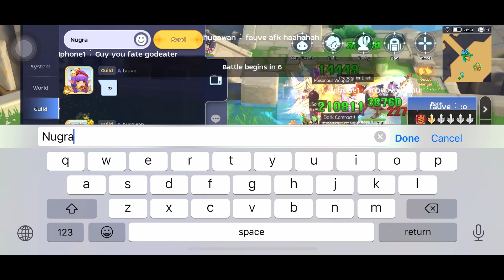SAINT POV 10/23/22 VORTEX WOC ft. RATHALOS, SERENITY, AND SUPREMACY